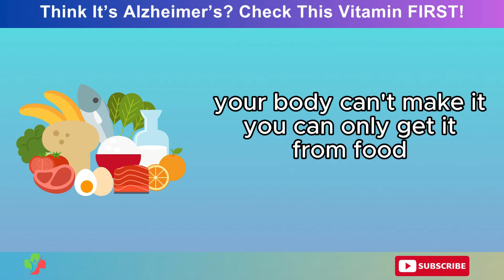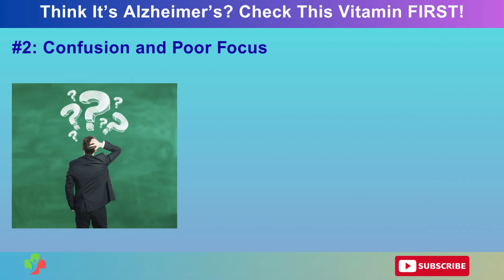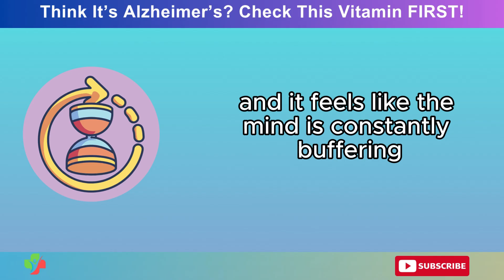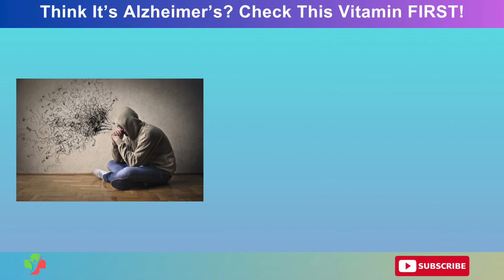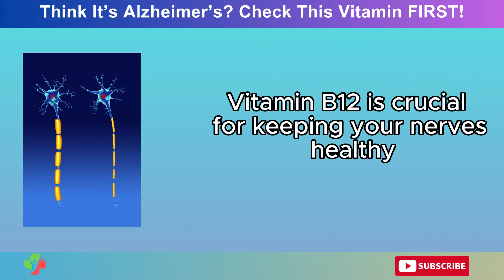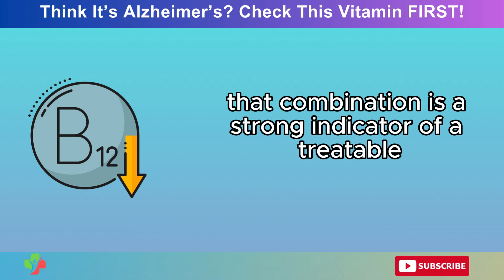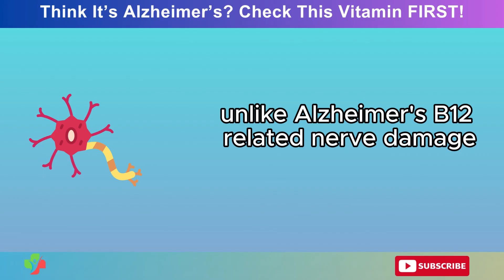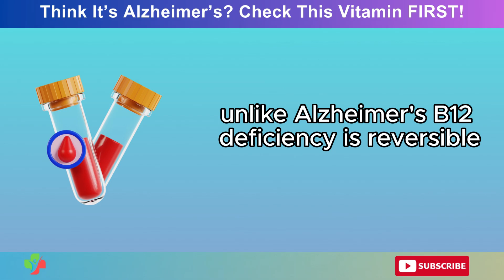Millions Mistake This Vitamin Deficiency for Alzheimer’s Disease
Have you or someone you love started forgetting things, feeling confused, or struggling to focus — and you’re worried it might be Alzheimer’s?
Before you panic, watch this video. Because sometimes, those frightening symptoms of memory loss and confusion are not Alzheimer’s at all — they can actually be caused by a simple vitamin deficiency that’s completely reversible.

In this video, we uncover the 5 warning signs of vitamin B12 deficiency that can mimic Alzheimer’s disease in seniors.
You’ll learn how low B12 levels can affect the brain, mood, and nerves — and how to recognize the subtle red flags before it’s too late.

We’ll also show you:
🍳 Which foods are naturally rich in vitamin B12
💊 How much B12 your body really needs daily
⚕️ The best ways to restore your levels safely and effectively

If you care about protecting your memory, mental clarity, and long-term brain health — this video could be a game changer.

📌 Chapters:
00:00 – Intro: The Mystery Behind Alzheimer’s-Like Symptoms
01:18 – Sign #1
03:01– Sign #2
04:41 – Sign #3
06:30 – Sign #4
07:00 – Sign #5
09:42 – Foods Rich in Vitamin B12